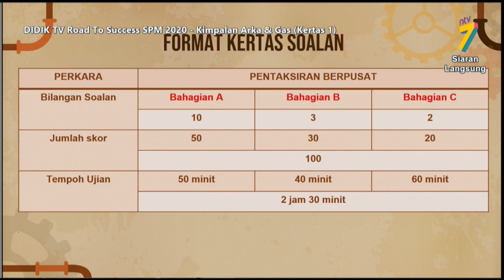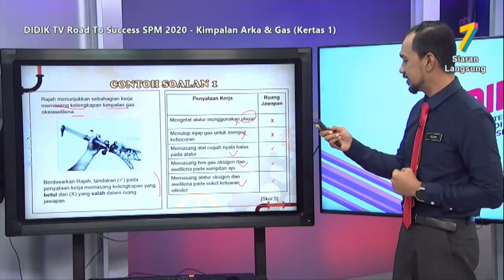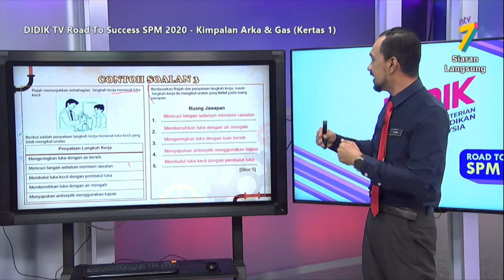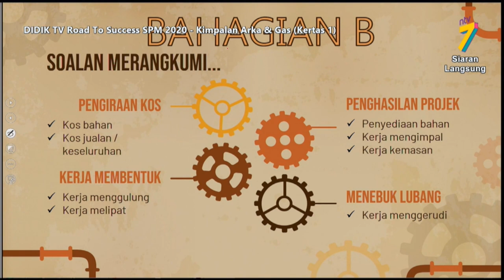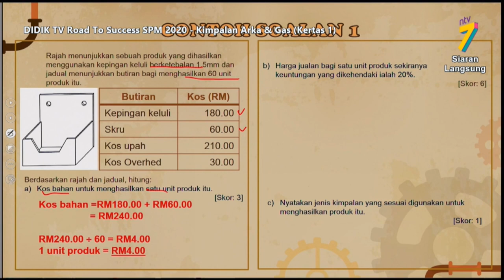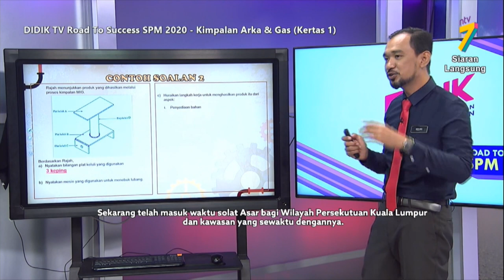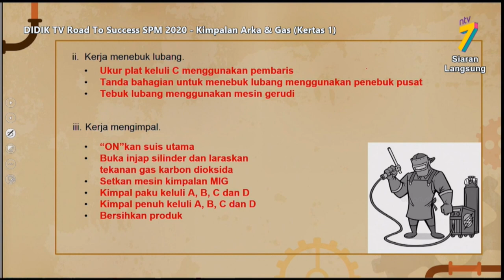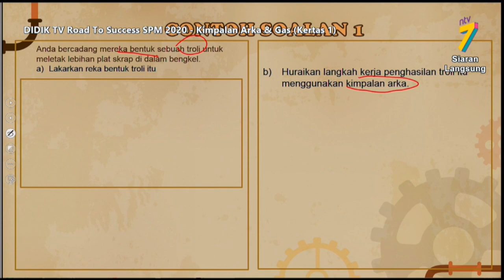DidikTV Road To Success SPM 2020 | Kimpalan Arka & Gas (Kertas 2)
DidikTV Road To Success SPM 2020 membincangkan teknik-teknik yang boleh diguna pakai dalam menjawab soalan SPM Kimpalan Arka & Gas (Kertas 2)

Guru: Rizuan Bin Abdullah